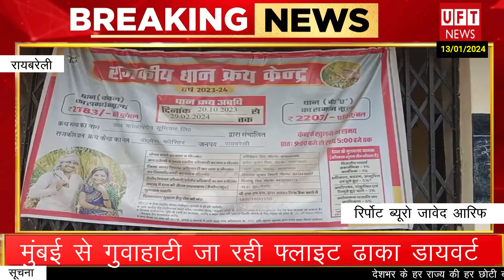जिला सहकारी समिति कोरिहर ब्लॉक सतांव के सचिव ने पीसीएफ प्रबंधक के ऊपर लगाए लाखों रु गबन करने का आरोप